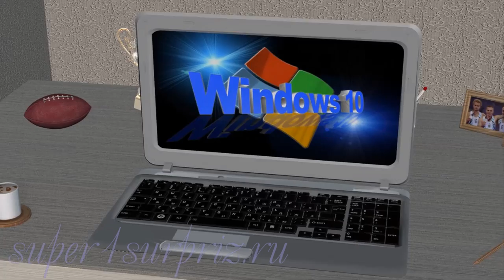ProShow Producer стиль 140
Стиль для программы ProShow Producer. Этот стиль вы можете скачать по ссылке supeR1SurpriZ